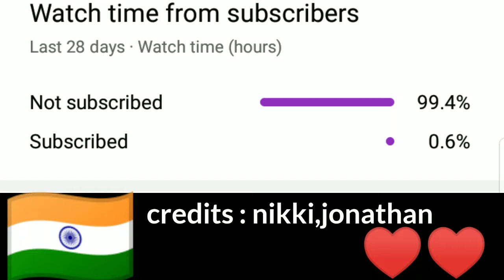Nikki React To Jonathan BMOC | GodLike | Nikki Reaction | Nikki Impressed BY Jonathan Gameplay 🔥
ingore tags: Jonathan, Jonathan gaming,bmoc,Nikki, Nikki Reaction for Jonathan,krafton player support,